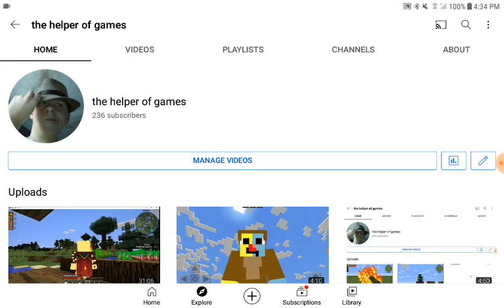a game i never thought id play?| update video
i dont know how long its been sence i did something involving a shout out